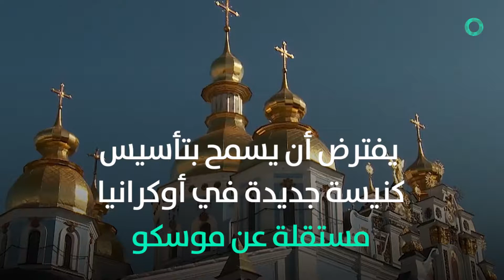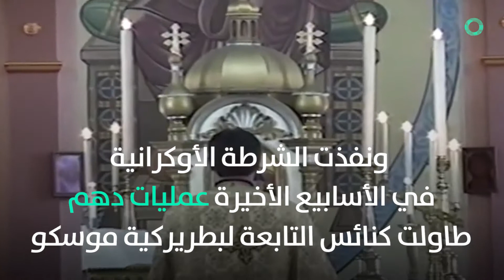هل تنفصل أوكرانيا عن سلطة موسكو الكنسية؟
بعد 332 عاماً من الوصاية الدينية الروسية، على أوكرانيا، يعقد رجال الدين الأرثوذكس مجمّعاً "لإعادة التوحيد" يفترض أن يسمح بتأسيس كنيسة جديدة في أوكرانيا مستقلة عن موسكو، في غياب الكنائس التي رفضت هذا القرار. من شأن المجمع تنفيذ القرار التاريخي لبطريركية القسطنطينية في منتصف تشرين الأوّل، الاعتراف بكنيسة أرثوذكسيّة مستقلّة في أوكرانيا.
ولاقى انعقاد المجمّع رفضاً واعتراضاً، لا سيما من بطريرك روسيا كيريل الذي وصف بطريركية القسطنطينية بأنها "انشقاقيّة". وردّت الكنيسة الروسية بقرار قطع جميع علاقاتها مع القسطنطينية أقدم البطريركيات الأرثوذكسية. الفرع الأوكراني التابع لموسكو ما زال يتمتع بنفوذ كبير ويمتلك العدد الأكبر من الأبرشيات ونفذت الشرطة الأوكرانية في الأسابيع الأخيرة عمليات دهم طاولت كنائس التابعة لبطريركية موسكو.